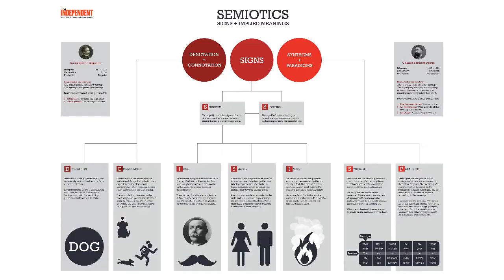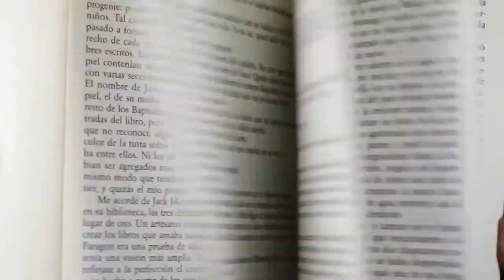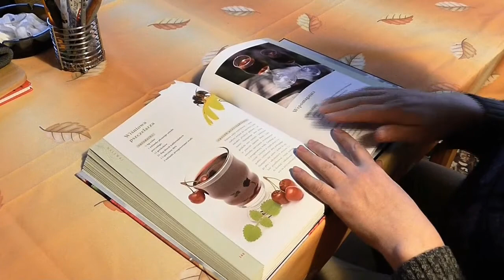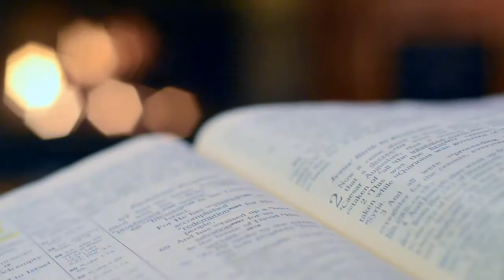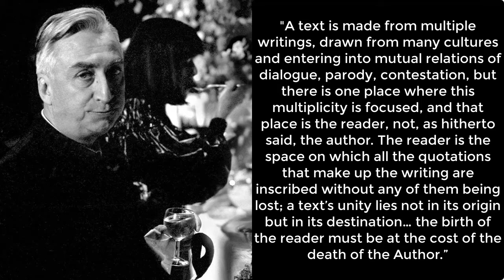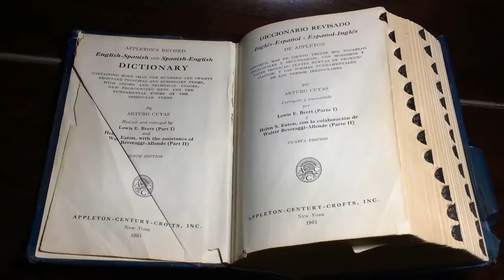Top 10 Facts About ROLAND BARTHES’ Theories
Roland Gérard Barthes was a French philosopher and literary theorist who had a great influence in the development of structuralism, semiotics, anthropology, and post-structuralism.

Born in Cherbourg, France, in 1915, Barthes’ extensive writings left their mark on literary and social theories and his essays helped establish structuralism as a leading intellectual movement in Western 20th century philosophy.

He passed away in 1980, at  the age of 64, from chest injuries he sustained in a road accident in Paris.

In this video we will look at the top 10 facts about Roland Barthes’ literary theories.

1. THEORIST OF INTERTEXTUALITY

2. THE ACT OF WRITING

3. TEXTUAL ANALYSIS

4. THE THEORY OF TEXT

5. TYPES OF READERS

6. “DEATH OF THE AUTHOR”
7. INTERTEXTUAL LANGUAGE

8. MEANING FROM LANGUAGE

9. AUTHORS BECOME READERS

10. INTERTEXTUAL CONCEPTUALIZATION